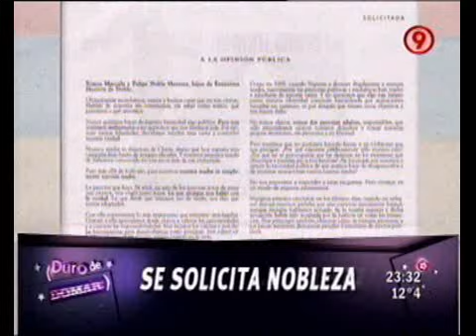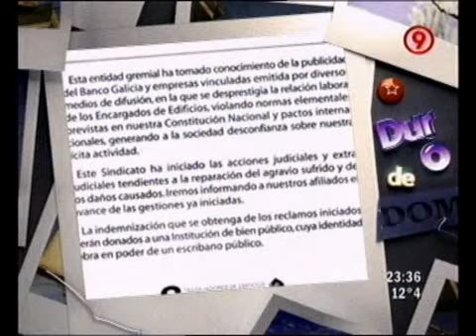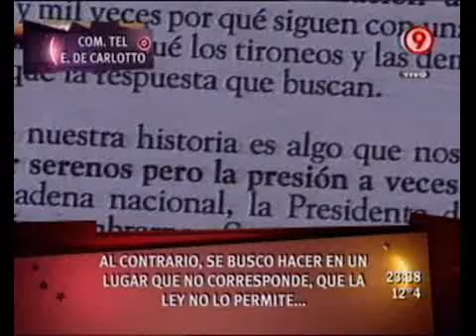Duro de Domar - Se solicita nobleza 22-04-10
Duro de Domar - Se solicita nobleza (Solicitada de los hermanos Marcela y Felipe Noble Herrera) 22-04-10